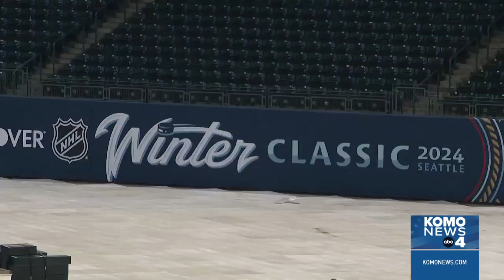NHL's Winter Classic takes shape at T-Mobile Park with local legends, music on agenda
The NHL revealed new details about the planned Winter Classic and said it is ahead of schedule in the construction of the ice rink inside T-Mobile Park.

The league said the Jan. 1 event will feature performances from Heart and Six Mix-A-Lot, along with appearances from Seattle sports legends like Marshawn Lynch, Jamal Crawford, Jack Sikma, and Lenny Wilkens.

On Dec. 21, the boards for the rink went up inside the park, stretching beyond what is normally first and third bases. There are also platforms, or piers, connecting the Mariners and visiting team dugouts to the ice rinks to allow players to come and go.